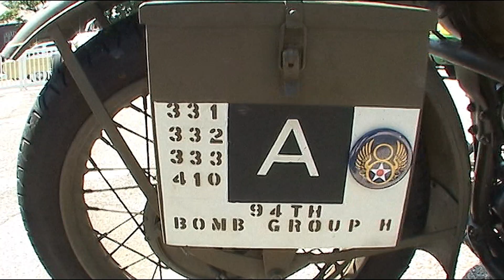1943 Harley Davidson WLA We hear from the owner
At the Autohistorica in 2010 came across a number of interesting video subjects including this Harley Davidson WLA from 1943